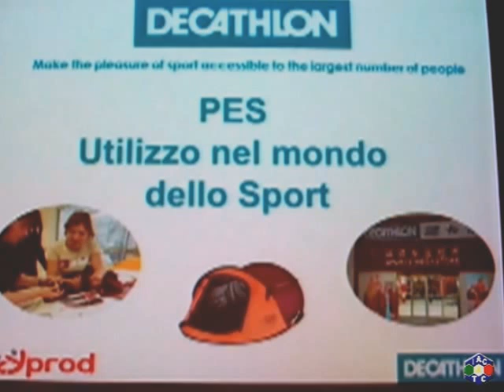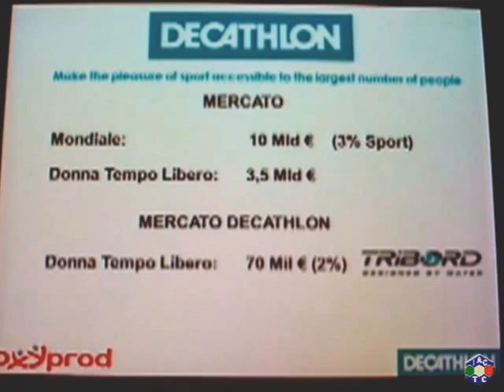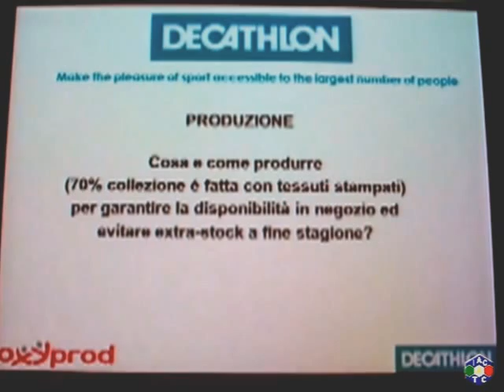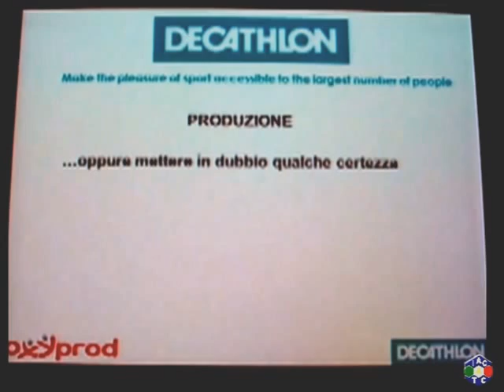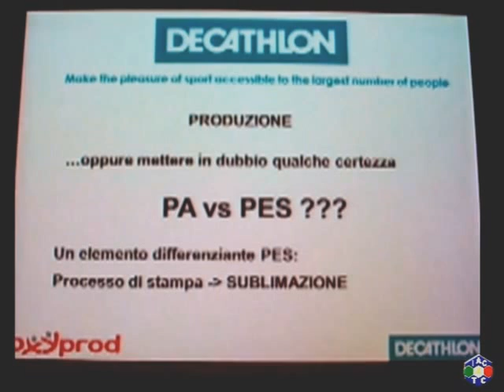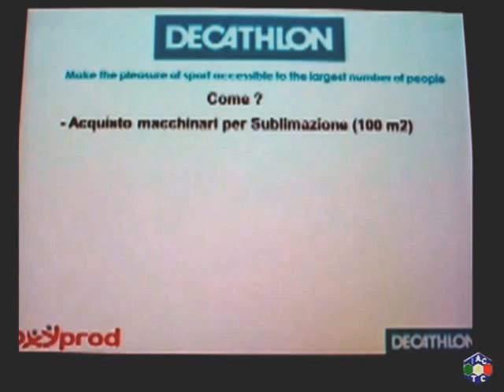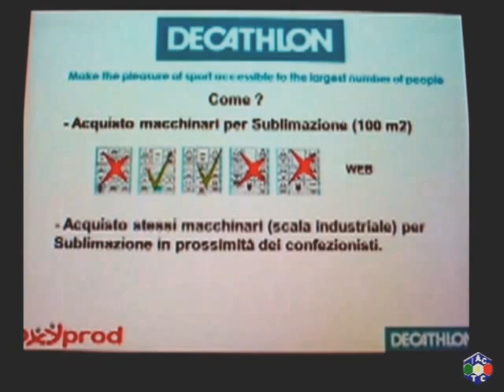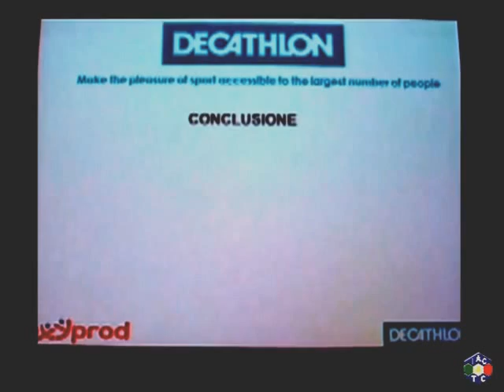PES: utilizzo nel mondo dello sport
Gianluca Gattucci, Oxyprod-Decathlon